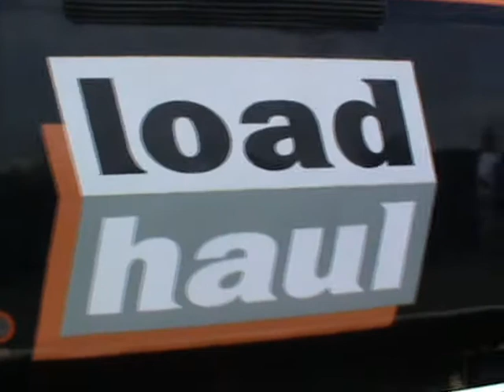East Lancashire Railway Summer Diesel Gala 2011 (01/07/2011): Part One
The first in a five part special, covering the activities of the first day of the 2011 Summer Diesel extravaganza at the East Lancashire Railway.

Part one kicks off with a trip from Bury to Heywood, with resident BR Class 20 number 20087 and the Severn Valley's BR/LoadHaul Class 50 number 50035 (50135) Ark Royal in top and tail mode. Both engines making as much thrash as possible, especially over the Metrolink 'Ski Jump' at Bury!

Cheers to 37057viking (Rob Bray) and 50008thunder (Ritchie Davison) for their company and laughs!